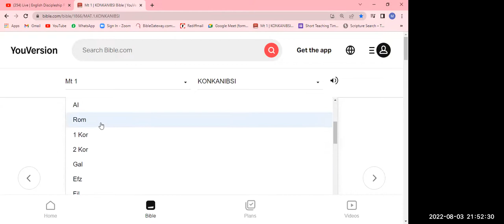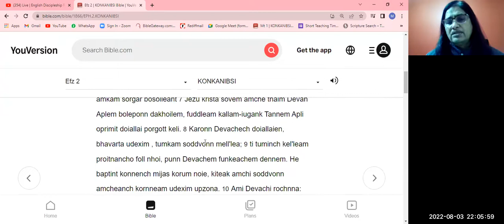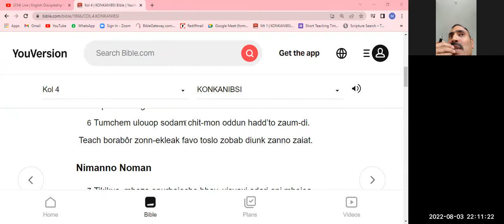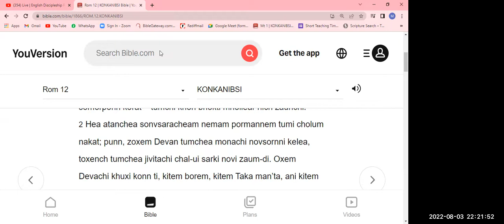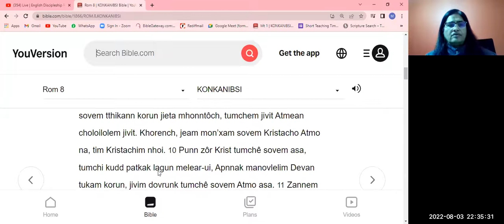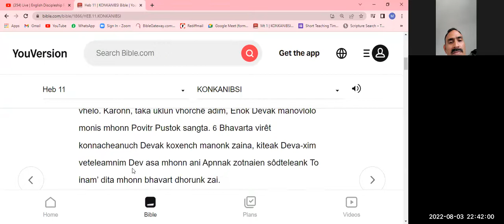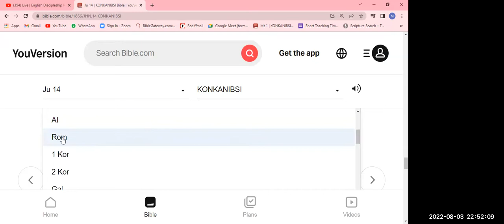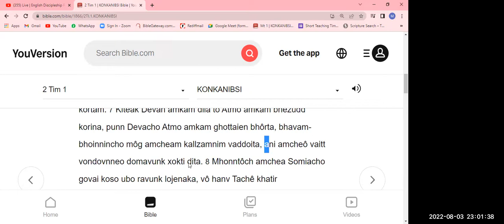Sogllea Vellar Magneachem Monn | Teaching by Br. Onejio